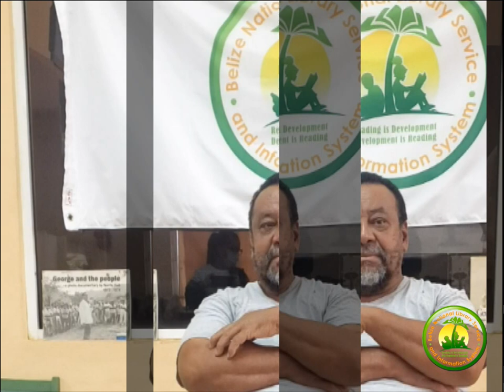Recollecting treasured memories of Rt. Hon. George Cadle Price by Belizean, Mr. Luis Gentle.